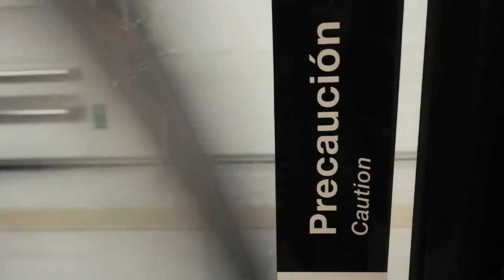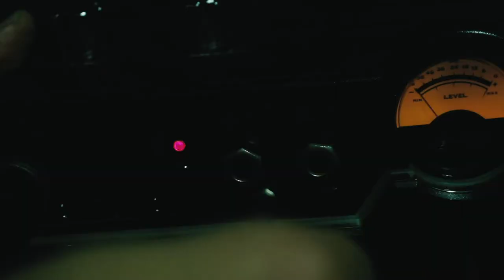PAUA Me falta crecer - Vlog 312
Hoy hice un montón de cosas y lo coroné con la edición del vlog y del Podcast de IxDA

Además mi review de la Línea 6 del metro de Santiago y tenemos un tremendo PAUA y algunas cosas que tengo en la mente...

Hablemos!